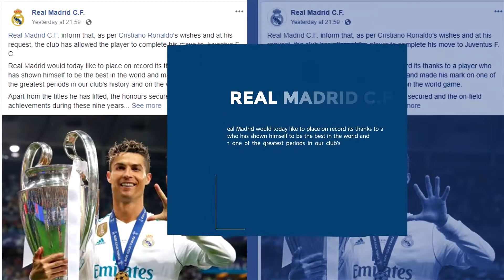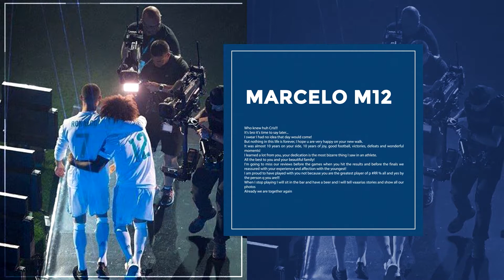Players Reaction To Cristiano Ronaldo's Juventus Transfer | Footballcell